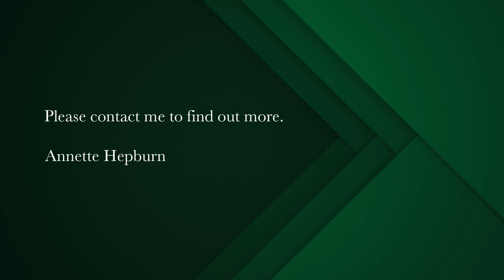3 bedroom apartment for sale in Clifton | Pam Golding Properties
Exquisite Apartment on the Rocks
The most sensational ocean and Twelve Apostle Mountain views from this stylish apartment in pole position in Clifton. Large entrance hall with ample cupboards leading to the spacious lounge and dining room with marble flooring throughout. Open plan kitchen fitted with a fridge/freezer, wine fridge, additional soft drinks fridge, dishwasher and double sink with waste disposal. All the above lead to an undercover terrace with never-ending ocean views for alfresco entertaining.

Front facing master bedroom en-suite plus 2 additional bedrooms sharing the 2nd bathroom. All the bedrooms are fitted with carpets, curtains with block-out linings and blinds. A separate laundry with a washer, dryer and ample linen cupboards. An internal storeroom complete with a wine cellar, a freezer, a wine fridge and an ice making machine.
Communal swimming pool with loungers, shower and bathroom facilities.

One basement and rooftop parking bay completes this picture. 24-hour security and cameras.